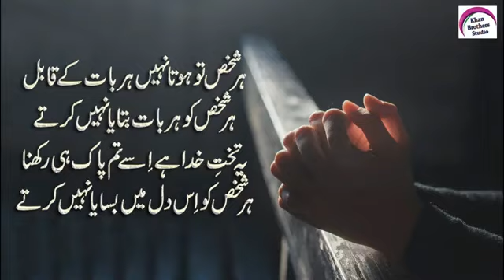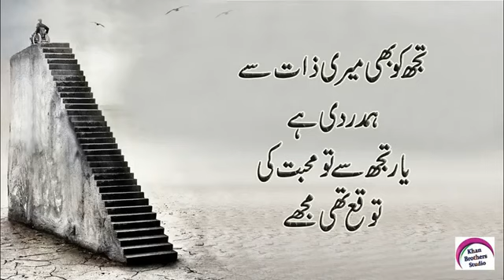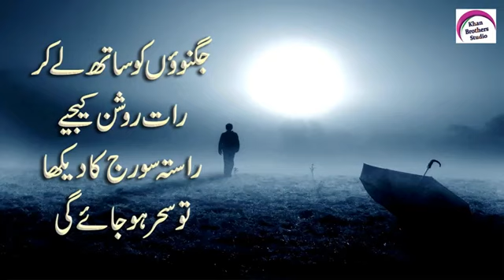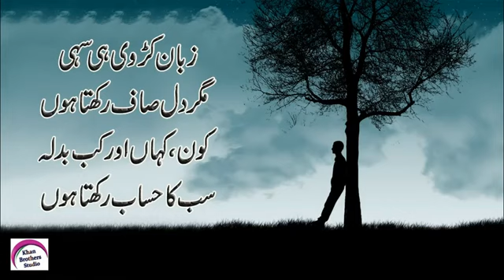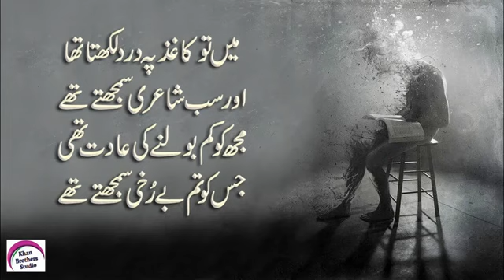Beautiful poetry plz subscribe the vedio,